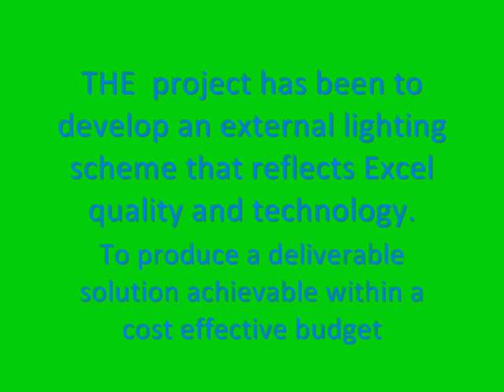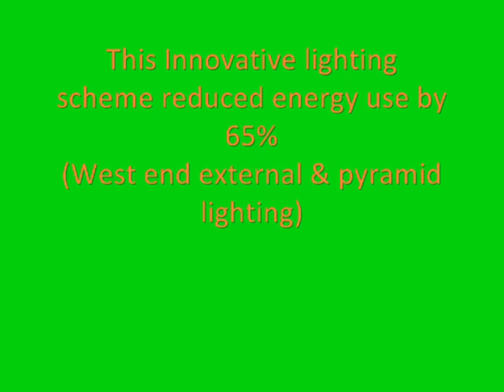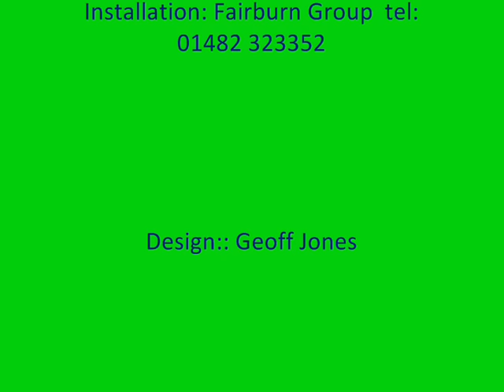excel london architectural led lighting: ivision lighting solutions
Excel Centre London, A key location for the 2012 Londn Olympics
Excel Centre London. Architectural LED lighting project by i-vision lighting solutions.
Our focus on this project has been to develop an external lighting scheme that reflects Excel quality and technology. Our scheme is based on a sensible deliverable solution achievable within a cost effective budget and future-proofed by the use of LED based technology. A significant driver for the design is to significantly reduce energy use and gain an environmental improvement.